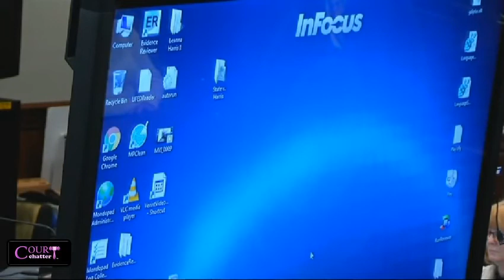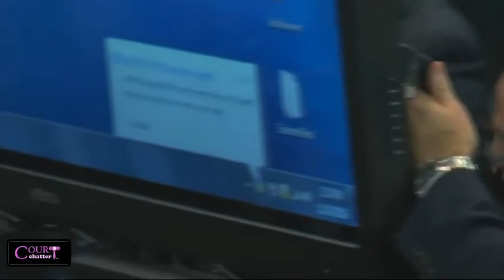ROSS HARRIS Trial Day 25 Jurors Watch Harris in Parking Lot 11/10/16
Cooper Harris was a 22-month-old toddler who died of hyperthermia on June 18, 2014, in Vinings, Georgia, after being left strapped in the rear-facing car seat of his father's SUV. Though he has maintained that the death was a tragic accident, Cooper's father Justin Ross Harris was arrested and charged with his son's murder.